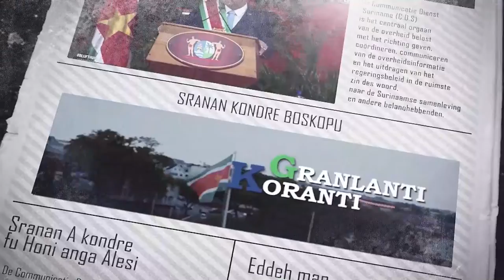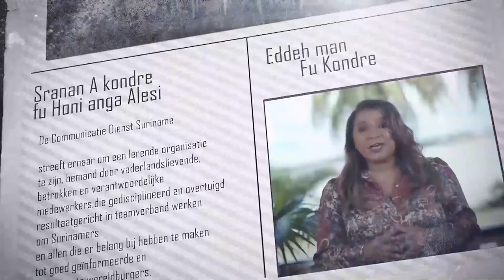GRANLANTI KORANTI (SRANAN), DD 09 MEI 2022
De onderwerpen in deze aflevering zijn:
1.VIP-KPS officieel geproclameerd tijdens uitstapje op Kraka
2. President Santokhi gedenkt moeders in verband met moederdag
3. Personeel Overheidsinstanties worden getraind in Visserij Inspectie